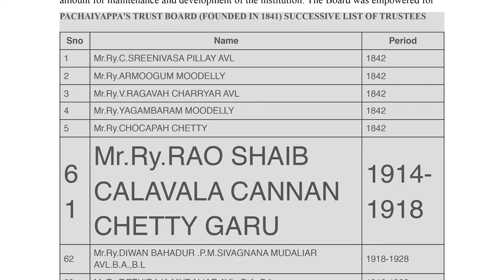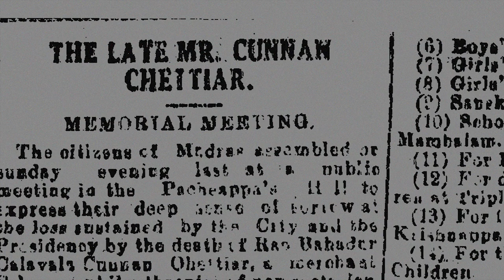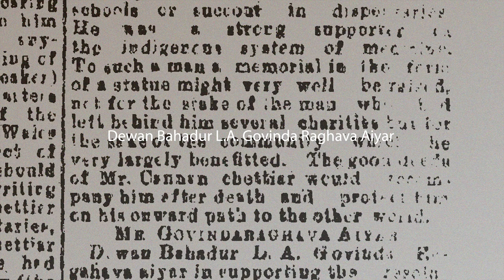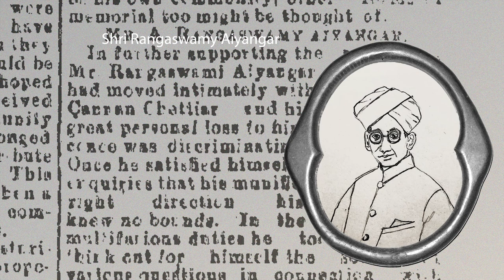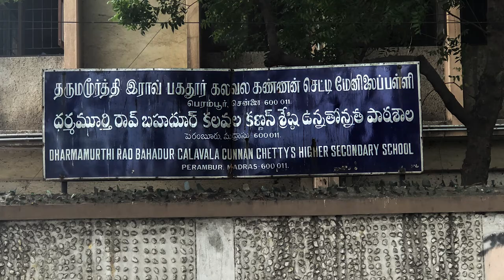DRBCCC DOCUMENTARY ON FOUNDER